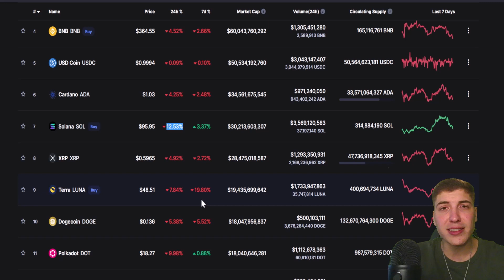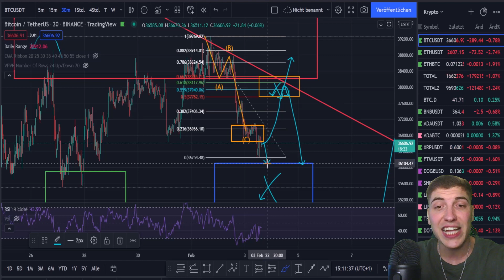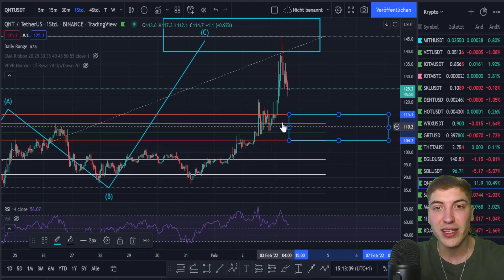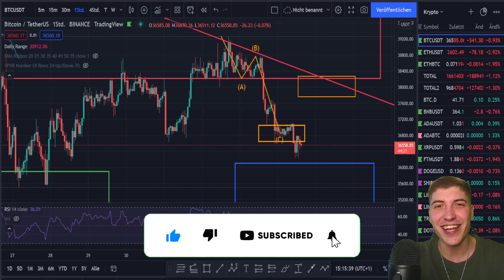⚠️ BITCOIN - ERNEUTER KRYPTO AUSVERKAUF❓Chartanalyse und Preisprognose zu BTC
💡Bitcoin respektiert weiterhin seinen Abwärtstrend seit Anfang November und bricht jetzt zusätzlich die neuen kleinen bullischen Strukturen... Sehen wir jetzt den nächsten Krypto Ausverkauf und damit das Anlaufen der 30.400er Marke? Das verrate ich dir im heutigen Update Video!  Viel Spaß! 📺

👫 Werde Teil der schnellst wachsenden Crypto-Community hier auf YouTube!